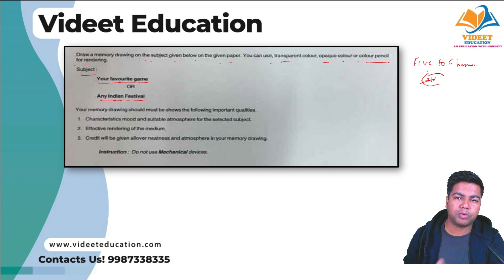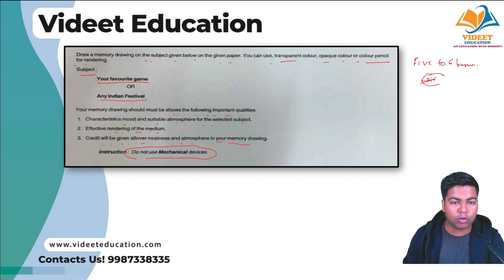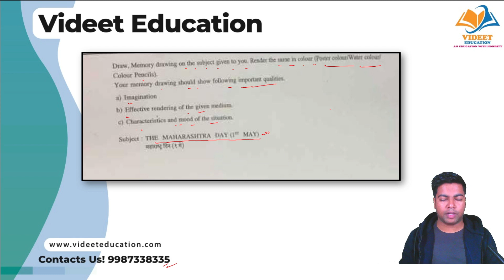MAH AAC CET 2024 I Previous year questions of Memory drawing practical.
In this video I have discuss about MAH AAC CET 2024 I Previous year questions of Memory drawing practical.